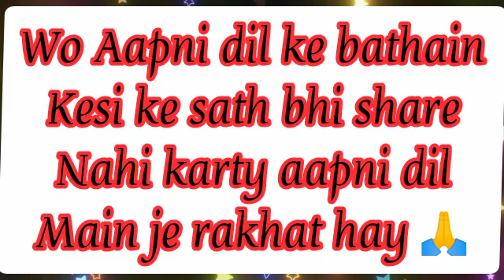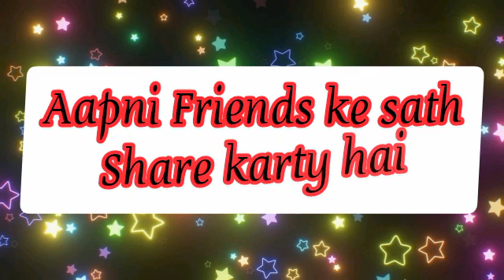choose one number /love quiz game/choose your number/